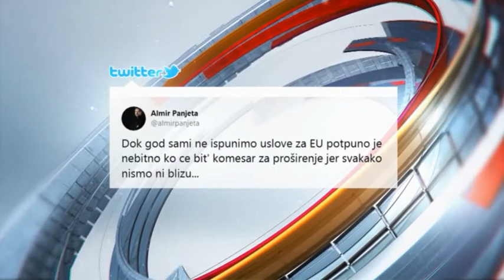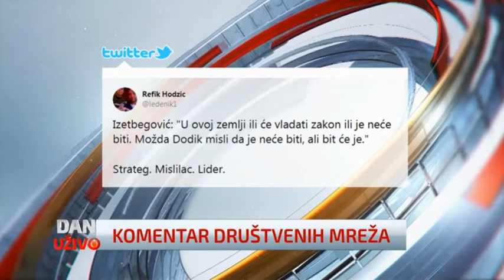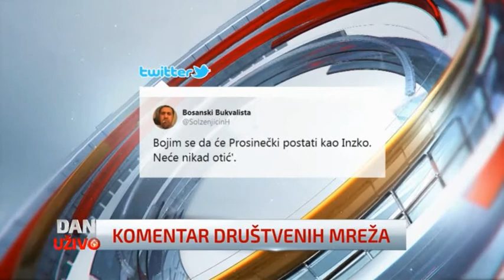Kapetanović: EU se sve više zatvara, BiH nikada nije ni planirana - N1 19.09.2019